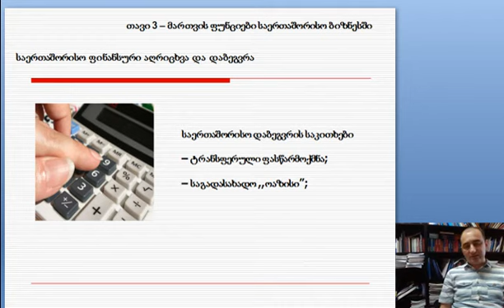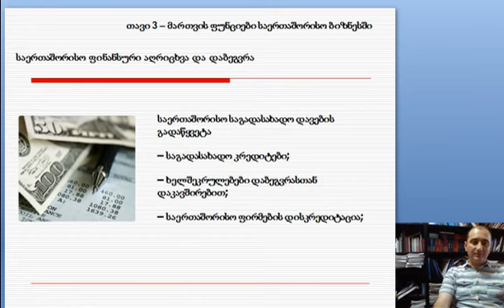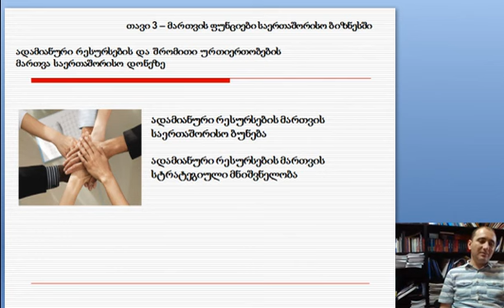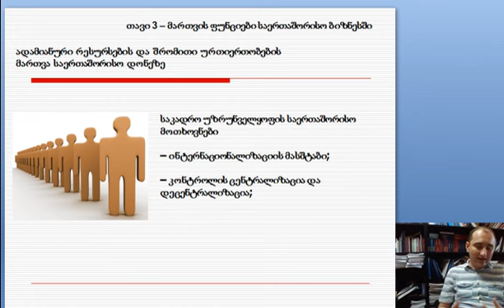ლექვინაძე-გლობალური ბიზნეს გარემო 10-2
ირაკლი ლექვინაძე-გლობალური ბიზნეს გარემო ლექცია 10 ნაწილი 2